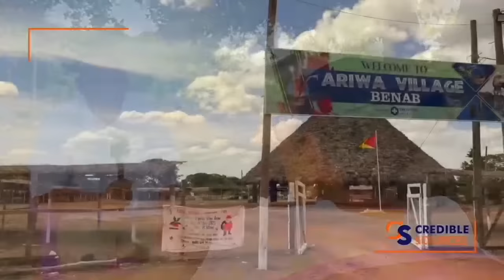NINE FIRES in EIGHT DAYS, and issues in Region 9, Guyana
In today's broadcast of FYI - For Your Information, January 8, 2024, we focus on several issues in Guyana, including a recent spate of fires and numerous challenges facing residents in Region 9.

17:32 - 28:17          Nine Fires In Eight Days

57:43 - 01:13:25.   Issues In Region 9 - Carbon Credit Funds, Cattle Ranch, Land Titling